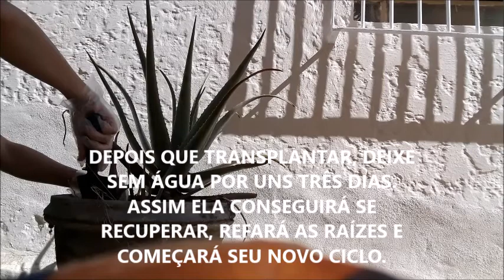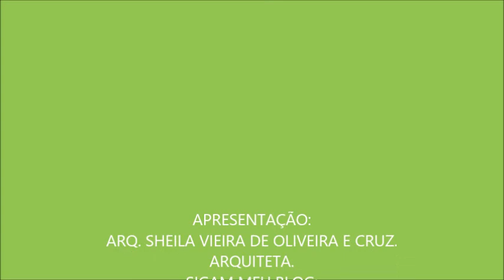COMO PLANTAR BABOSA.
COMO PLANTAR A BABOSA